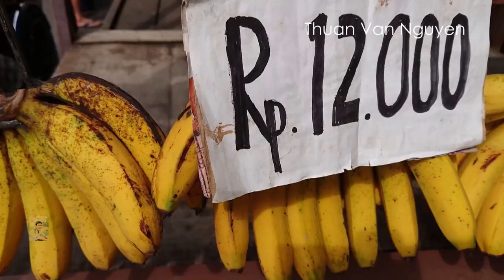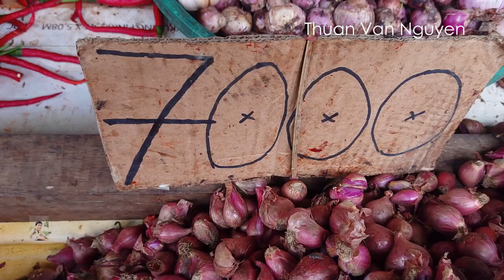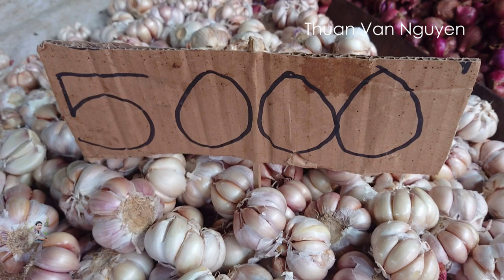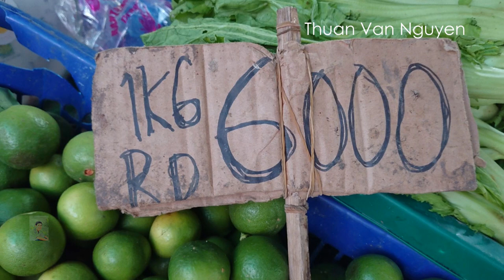Indonesia || Pulo Brayan Market(Ep2) || North Sumatra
-Pulo Brayan Market is located on Kol. Yos Sudarso Street,  Medan City, North Sumatra Province, Indonesia.
-Please visit Pulo Brayan Market to see what they sell and the cost of living.
Indonesian market, Indonesia rural market, Indonesia Discovery Travel.